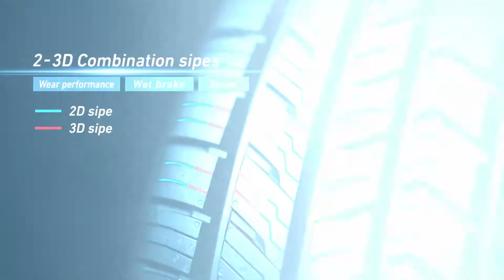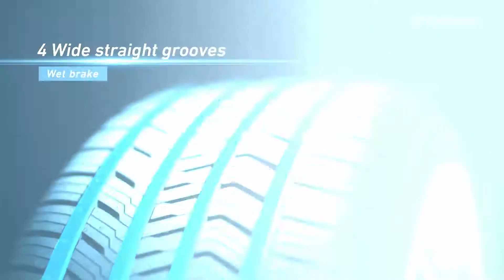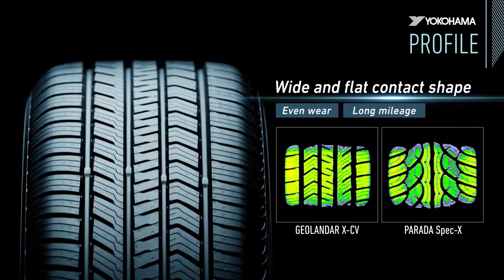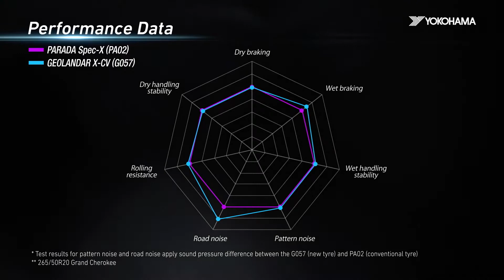Anvelope vara YOKOHAMA GEOLANDAR X-CV G057 - AnvelopeMAG.ro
YOKOHAMA GEOLANDAR X-CV G057 sunt anvelope vara ce garanteaza un raport calitate-pret optim. Aceste anvelope de vara sunt produse dintr-un cauciuc performant, special destinat cauciucurilor de vara pentru a asigura o aderenta optima in sezonul cald, dar si o rezistenta sporita la uzura. Aceste anvelope de vara sunt fabricate conform ultimelor standarde europene privind calitatea, confortul si siguranta de rulare si sunt etichetate conform legislatiei in vigoare.